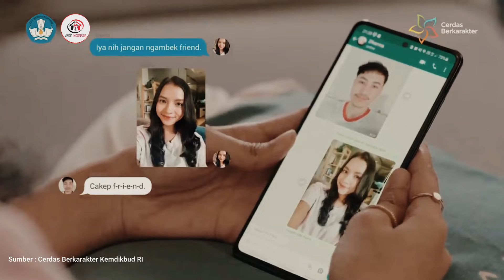Hati-Hati Dengan Fotomu Di Medsos (Cerdas Berkarakter)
ISU kekerasan dan pelecehan seksual kembali menjadi topik hangat setelah beberapa bulan terakhir maraknya kasus tentang kekerasan dan pelecehan seksual yang terjadi di Indonesia. Kekerasan seksual adalah masalah kesusilaan yang perlu diperhatikan dan ditangani dengan serius. Tidak hanya satu atau dua kasus yang terkuak, namun banyak sekali kasus kekerasan seksual yang terjadi. Itu baru kasus-kasus yang dilaporkan, bagaimana dengan korban-korban yang tidak berani untuk speak up atau melapor ke pihak berwajib?

Gabung Grup WA Kami Chatt di :
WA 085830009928